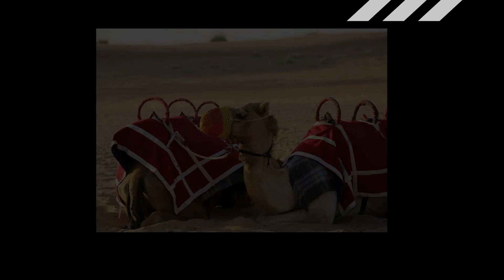Wow! Top 10 Outdoor Recreational Activities of America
The philosopher Aristotle said –
“It is well to be up before daybreak, for such habits contribute to health, wealth, and wisdom.”
And from our early age, we have been listened that “Early to bed and early to rise, makes a man healthy, wealthy, and wise”.

So, we love our health, we like to be healthy. But, do we know, how much our health is dependent on recreation?

Top 10 Outdoor Recreational Activities of

[10] Mountain Biking
[09] Mountain Climbing
[08] Snowboarding
[07] Birdwatching
[06] Camping
[05] Sport Fishing
[04] Scuba Diving
[03] Canoeing
[02] Ballooning
[01] Camel Safari